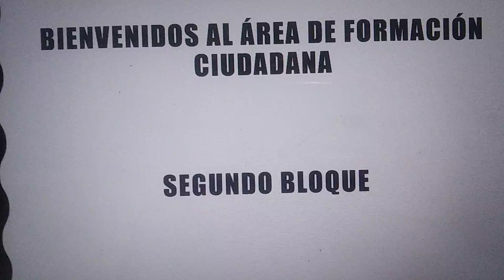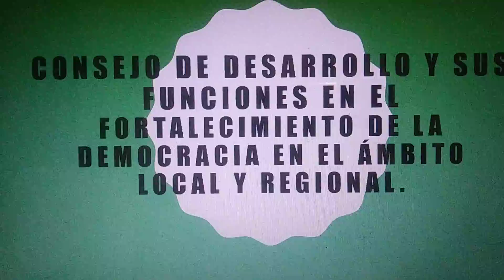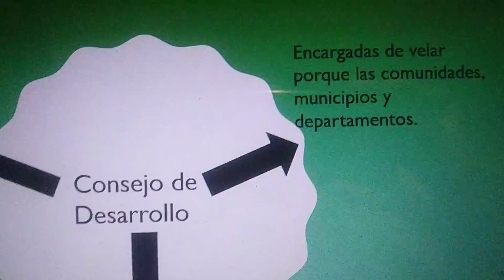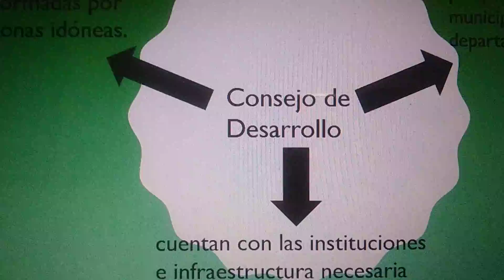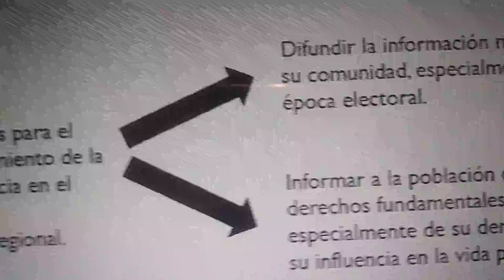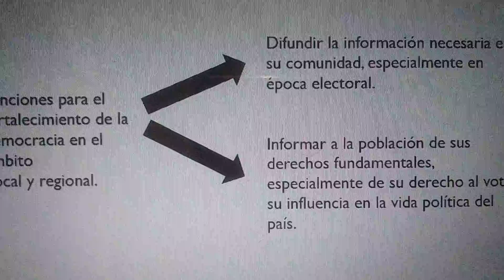Cuarto Primaria-Formación Ciudadana-Clase 01